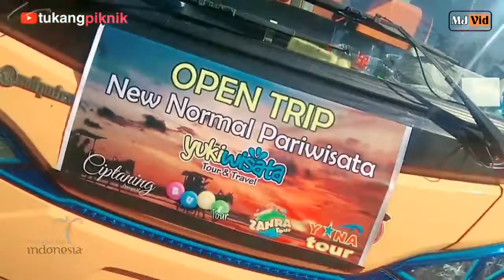Pantai Parangtritis // Pantai Depok_Wisata New Normal Protokol Kesehatan Covid-19